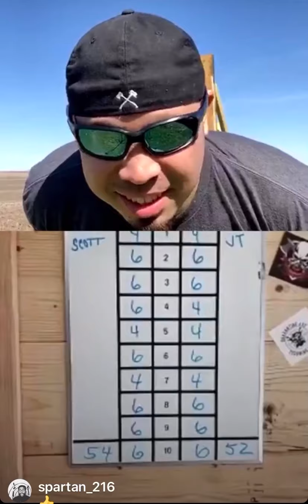QATL Match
Fun match with my old rival Big Daddy